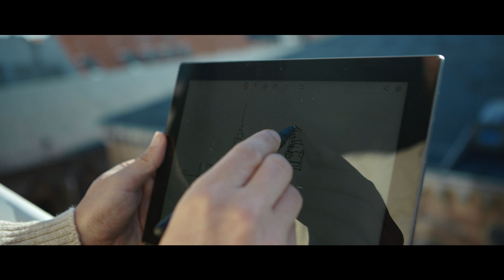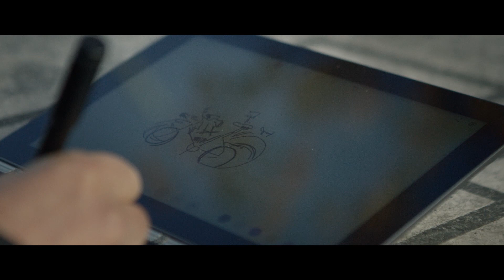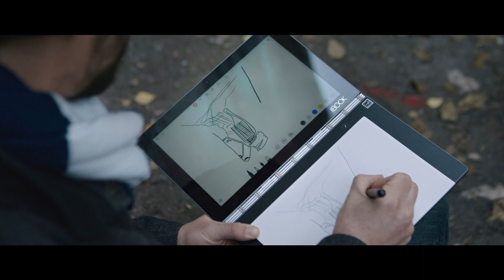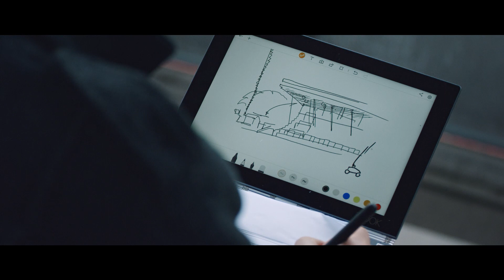Lenovo Yoga Book - Leave Your Mark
Lenovo released Yoga Book to answer the needs of generation Creative & Restless. To properly demonstrate the drawing on-the-go abilities we brought along Oliver East. He is internationally acclaimed comic book artist from Manchester, UK, who is known for drawing while travelling long distances by foot.

With our approach for the Nordic market we wanted to document this special process as we discovered this perfect match between the artist and the Yoga Book. “Leave your mark” campaign features an encouraging message to the driven young creators.